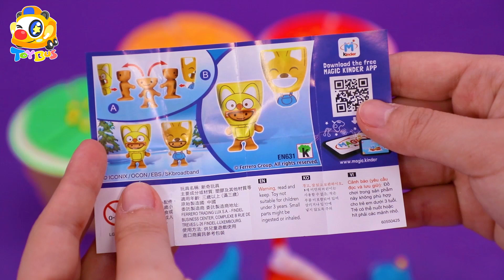Learn 4 Colors Play Doh in Ice Cream Cups and PJ | Slime,Rainbow,Surprise Eggs,Kinder Joy Egg